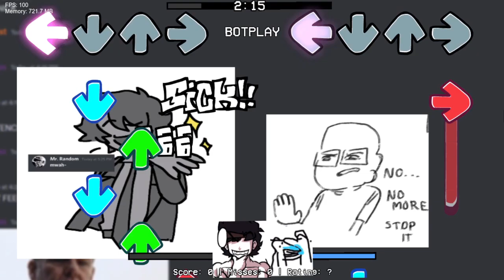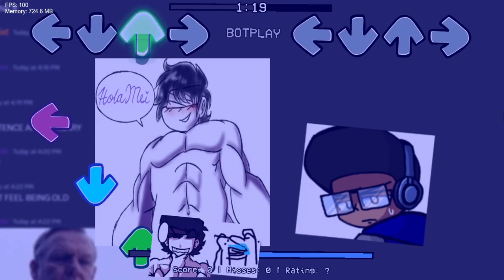"Bully." (Abuse Encore but it's an Thomas and Random cover) [VS Nermal]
Today is the birthday of everyone's favorite nerd.

Credits:
Thanks to ani manny for making the normal Thomas sprites and the Mei gf sprites:

Thanks to Artpuppet for making the awesome Random sprites and the concept for the mei gf ones:

The shadow in the left is a drawing made by arrtpuppet while in the right is made by sketchygirl

This is another Ourple Guy V2 mod where each song gets a
D-Sides remix, but it also has 1 original track. It's only a demo so it doesn't remix all of the songs just yet. They kept Markiplier for the bite song but have replaced Five nights at Freddy game with One Night at Flumpty's. We also see Jota, Toby Fox, Scott Cawthon, MrBeast, Yed & Golden Flumpty in their own songs. Boyfriend & Girlfriend are also in the mod, will BF & GF defeat Vloo Guy and get out of five nights at freddy's alive?

Friday Night Funkin' VS Whack Your Ex for the PC in 2160p Ultra HD, but this time FNF meets Whack Your Ex. Fah_artist - Director:

In this Friday Night Funkin' showcase video, you will see a Playable version of the FNF Bite Remix (Mew Mix) !

Took me 24 hours to make this masterpiece, i'm SUPER proud of what i've accomplished with this. I tried to go with the original Ourple Guy style, while still adding my own touch with the camera thing. Also yes, i made ALL the sprites. I hope kiwiquest sees this...
Ex-Boyfriend and Ex-Girlfriend from whack your ex finally co-exist and team up to battle Boyfriend from FNF. The nostalgia from this game hits hard just like the song itself. I also remember seeing youtubers like Markiplier & CoryxKenshin play this game before. I can't even remember where you actually play this game at. I doubt that's the original website for the Whack Your Ex game.

Five Nights at Freddy's / FNAF (Scott Cawthon)
One night at Flumpty's 3

Friday Night Funkin': The Full Ass Game:
Friday Night Funkin' VS Freddy Beatbox | FNAF Security Breach in a Nutshell
FNF Saturday, D-Sides Wednesday's Infidelity (FNF Mod/Oswald/Mickey Mouse)
FNF VS Five Nights at Freddy's 2 FULL WEEK (Toy Chica Foxy Bonnie) (FNF Mod/FNaF 2)
FNF VS Impostor V4 Extras (FNF Mod/Black/Among Us Triple Trouble)
FNF VS Dave & Bambi 3.0 FULL WEEK
FNF VS Five Nights At Freddy's | Hypno's Lullaby: FNaF Mix
Friday Night Funkin' VS Ourple Guy D-Sides, VREEN GUY & PewDiePie - Bite

This Epic Mickey Mouse Mod is for the PC in 2160p Ultra HD, but this time we meet Mickey Mouse, Minnie Mouse, Oswald the Lucky Rabbit Cartoon, Mickey Imposter, and Donald Duck on a Wednesday. Check out Wednesday's infidelity - S Mouse Official Teaser trailer:

Boyfriend & Girlfriend has his Old Cartoon Style skin like in the VS Chira mod and that's because it's made by the same people. This part 2 of Wednesday's Infidelity is an incomplete build meaning it's not the full version they wanted to release, but they release Wednesday's Infidelity Part 2 early because they didn't want to delay it anymore and don't want leakers releasing Wednesday's infidelity part 2 leaked build. The full version will just have more things like remixes of some songs and some extra sprites, but it does not change much & after that let's hope we get a Wednesday's Infidelity Part 3. Check out Jhaix's channel for more updates.

Friday Night Funkin' VS Impostor V4 Full Week Version 4 for the PC in 2160p Ultra HD, but this time we battle the Red Imposter,  Green Imposter, and the Secret Black Imposter and their weeks are remastered once again. Henry from The Henry Stickmin Collection & Grey Imposter even joins along with many others. I replayed the whole Imposter 4.0 mod from start to finish as I did with Imposter V3 because there were a lot of changes included in this update. There are no misses so the music will play out perfectly. This will be the final update to VS Imposter, there won't be a VS Imposter V5 update.

Friday Night Funkin' VS Gumball + Darwin 2.0 + Cutscenes (FULL WEEK) for the PC in 2160p Ultra HD.

Nigel is from The Amazing World of Gumball (abbreviated to TAWOG, or referred to as simply Gumball) is an animated sitcom created by Ben Bocquelet for Cartoon Network. The series concerns the lives of 12-year-old Gumball Watterson, a blue cat, and his goldfish best friend and adoptive brother 10-year-old Darwin, who attend middle school in the fictional city of Elmore, California. They often find themselves in various shenanigans around the city, during which they interact with fellow family members—younger sister Anais, mother Nicole, and father Richard and an extended supporting cast of characters.